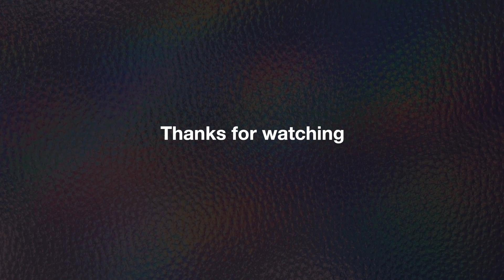How to make REALISTIC Midnight Purple Skyline R34 Hot Wheels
Midnight Purple Skyline R34 Hot Wheels Custom.

In this first episode I'm trying to convert 1:64 Hot Wheels into a tiny replica of Z-Tune Skyline in Midnight Purple color. Using this method you can achieve smooth color shift effect without large grain and get more realistic result.  Hope you enjoy it!

00:00 - Intro
00:30 - Lets "open" it
00:57 - Fixing body issues
01:41 - Choosing wheels
01:57 - Applying primer
02:07 - Mixing colorshifting powder to get the desired color
02:29 - Applying powder on the car
04:51 - Varnish it
05:45 - Drawing rear lights
07:25 - Put decals on
07:50 - Drawing headlights
08:58 - Final result